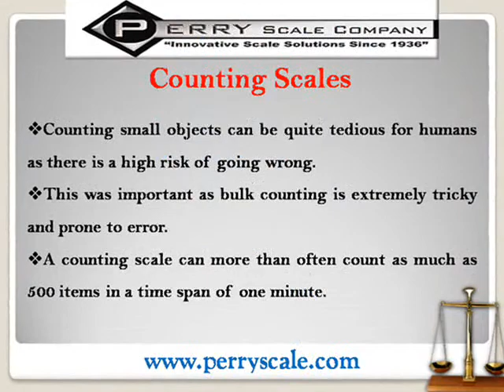Weighing Scales for your Appropriate Business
Weighing scales is a machine that can help you know that exact weight or mass of any and every object. You can easily find the weighing machine in almost every business establishment whether commercial or industrial.